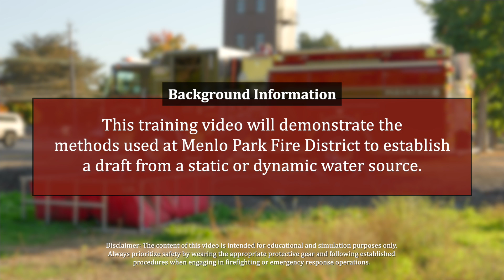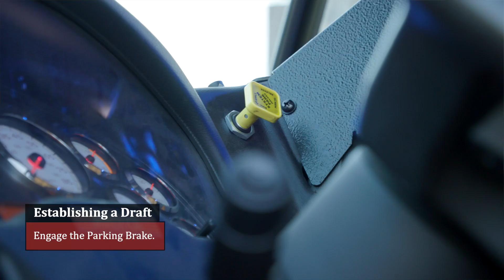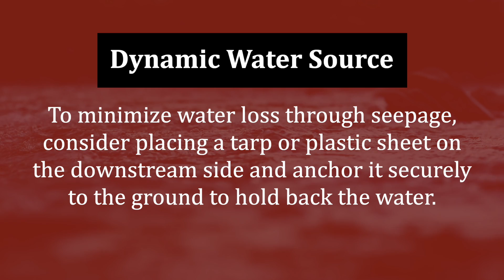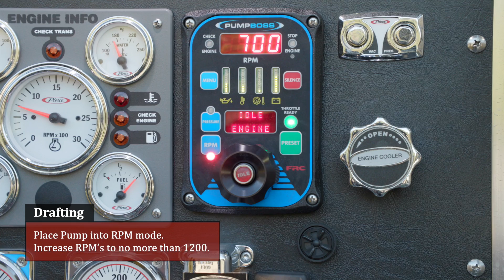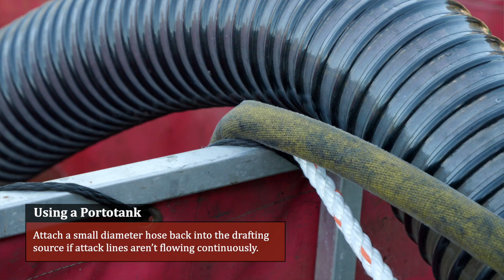How to Draft | Engineer | Pierce Arrow XT Pumper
Here are the steps that we utilize here in Menlo Park Fire to pull a draft with our Pierces Arrow XT pumpers. Please note that this video is for training and demonstration purposes only. Remember to follow your local protocols.

VIDEOGRAPHY: Made it Media
Created for the purposes of Menlo Park Fire personnel training.